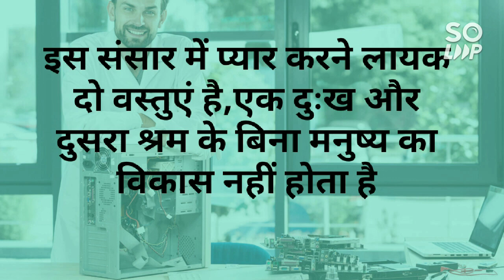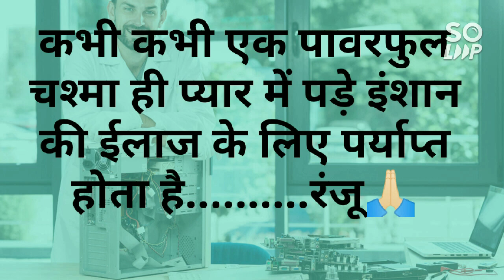एक औरत जिस आदमी से प्यार करती है#@अनमोल बचन... Motivational thought in Hindi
यदि मन दुखी हैं तो इसे सुनो मन को बहुत शान्ति मिलेगीअनमोल बचन... Motivational thought in Hindi